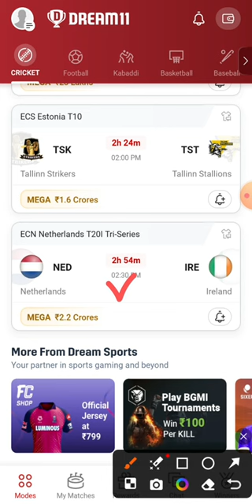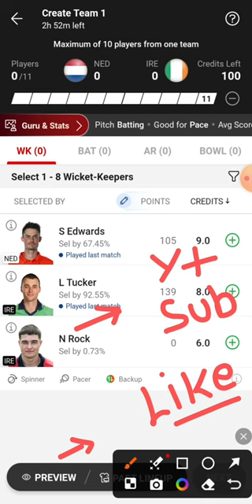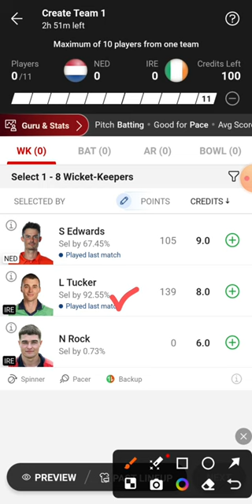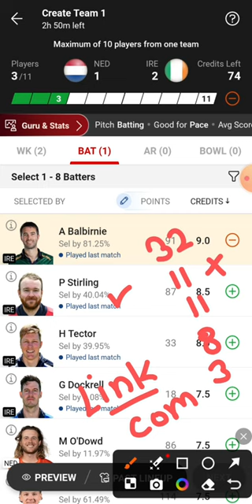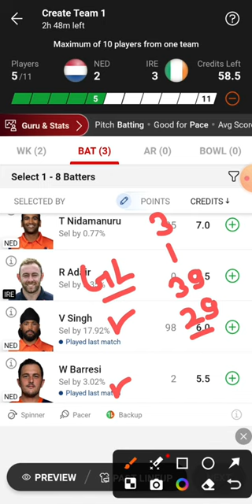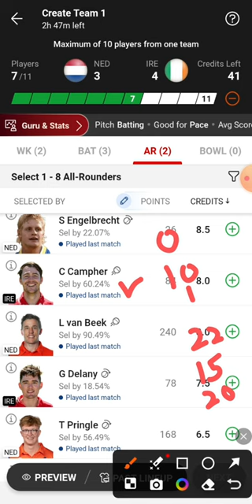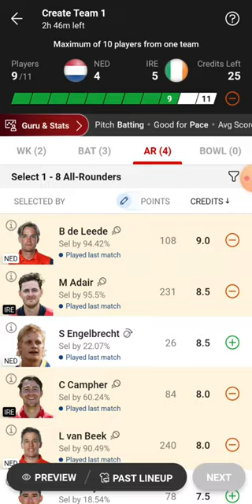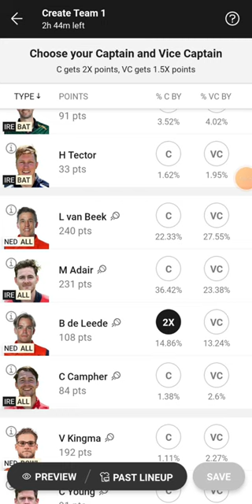NED vs IRE Dream11 Team | NED vs IRE Dream11 Prediction | NED vs IRE Dream11 Team Today Match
NED vs IRE ECN Netherlands T20I Tri-Series Match Dream11 Team Today Match
Nederlands vs Ireland Dream11 Team